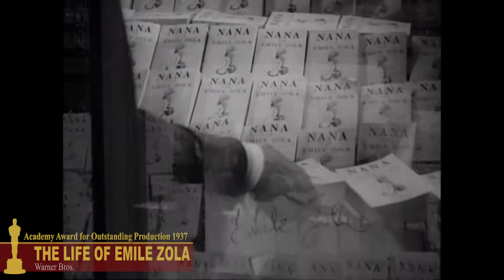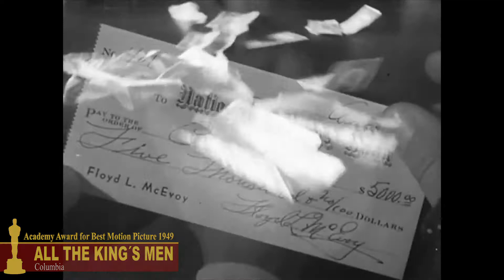Todas las Cintas Ganadoras del PREMIO ÓSCAR A LA MEJOR PELÍCULA (1927/28 - 2019)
Academy Award For Best Picture (1927/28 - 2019)

Todas las películas ganadoras de Premio de la Academia (Óscar) a la Mejor Película, otorgado por la Academia de Artes y Ciencias Cinematográficas (Academy of Motion Pictures Arts and Sciences): Desde "Wings"  producida por el estudio Famous Players-Lasky en la ceremonia de 1927/28 hasta "Parasite" producida por Kwak Sin-ae & Bong Joon-ho en 2019.

Los Academy Awards son una ceremonia de premiación anual en donde la Academia elige las Mejor Película del año. El Premio era entregado a los estudios, pero en 1951 comenzó a entregarse al productor o productores acreditados.

¡Se graba toma y la fuerza del cine nos acompañe!

Edición: Armando Arenas. (2020)
TOMA 50 Producciones.